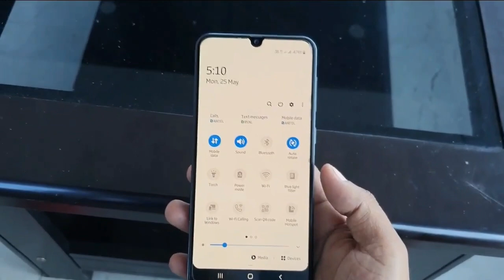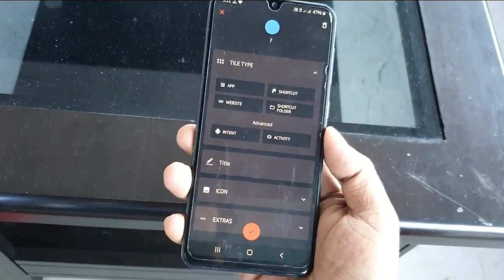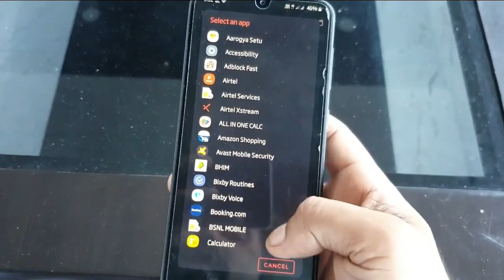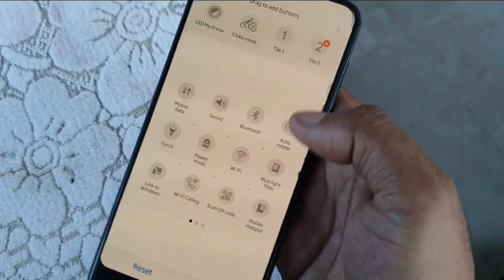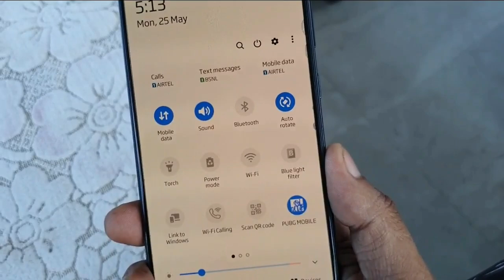Unbeliebale 3 Dot Hidden Trick || About Your Notify panel || Every Smartphone